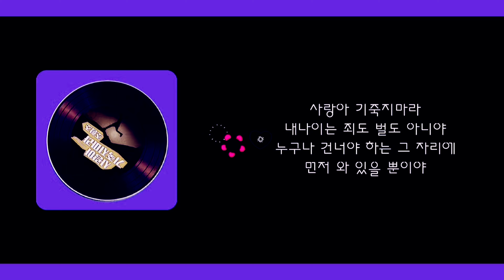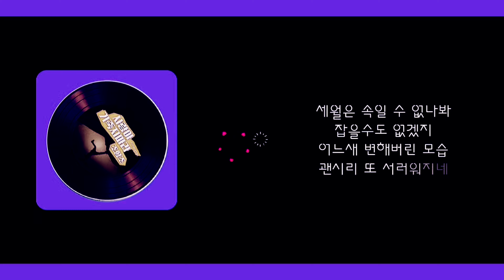조항조 ⭐ 사랑아 기죽지마라(가사첨부)